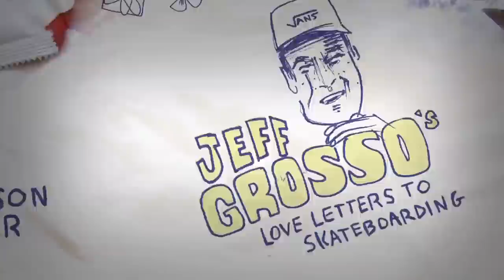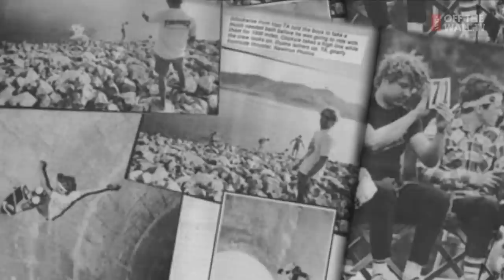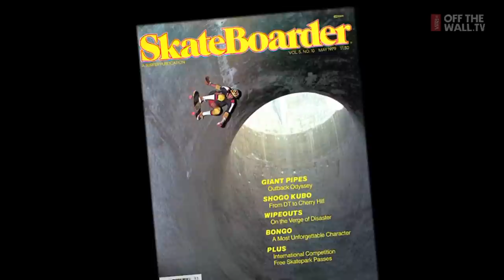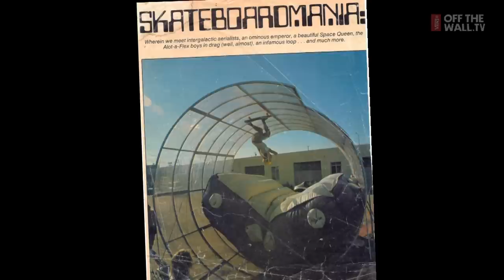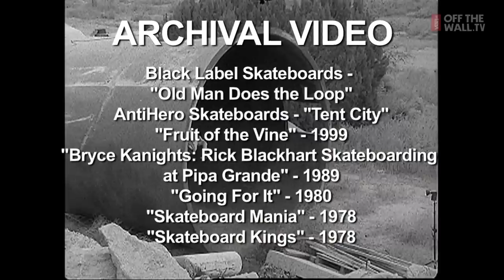Fullpipes | Jeff Grosso's Loveletters to Skateboarding | VANS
If you're going to talk about skating in pipes, Steve Alba and Duane Peters need to be included in the discussion. This week Grosso sits them both down and pulls some history out of the legends that broke some ground in this world. MUSIC: "You Just Got Sued!" by The Boys Named Sue , "The Bomb" by All India Radio, "Alas Mi Amor" by The Moonlight Wranglers